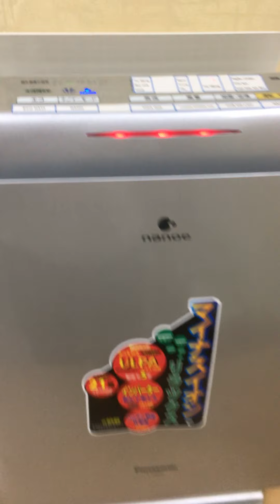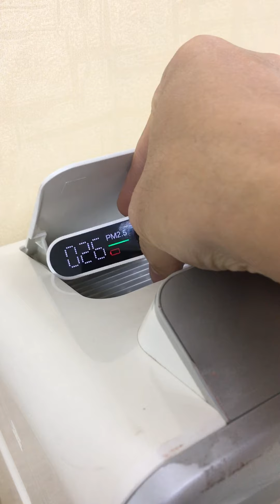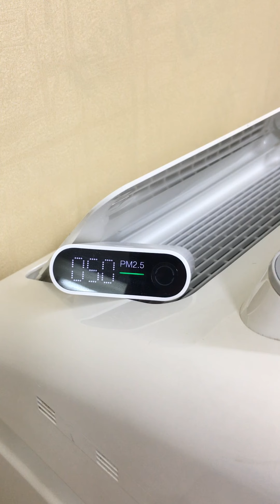Tác dụng lọc bụi mịn máy Panasonic F VXE60